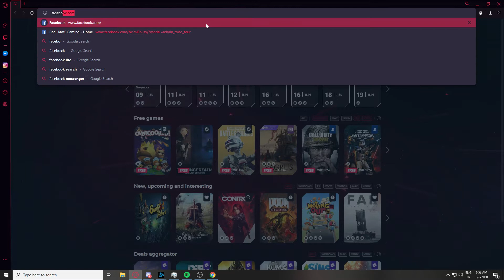Small Announcement ''Switching To Facebook temporarily''